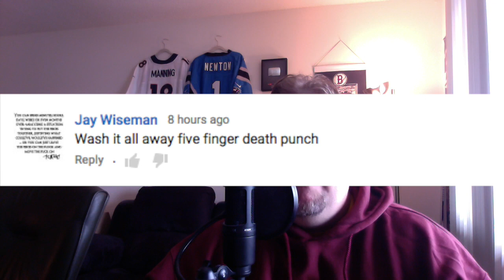The SGU Weight Loss Challenge (Real Talk) SEASON 2 - EP13